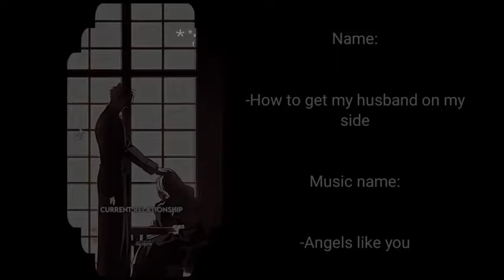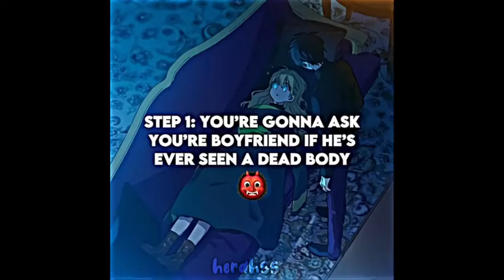" Death is the only ending for villains reacts to ( DITOEFV ) [ 1/1 ] : ★ ,, gcrv